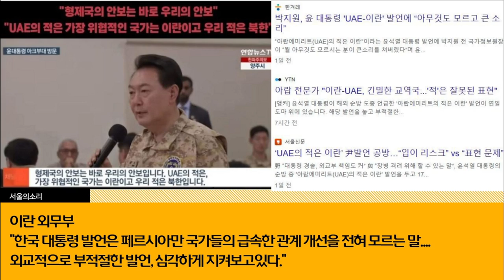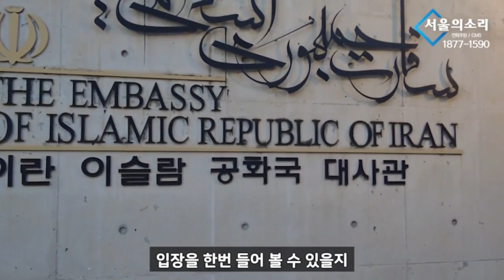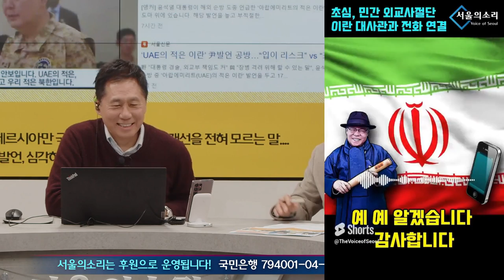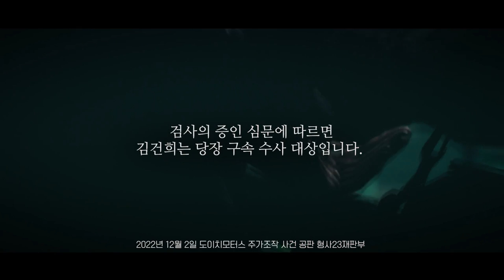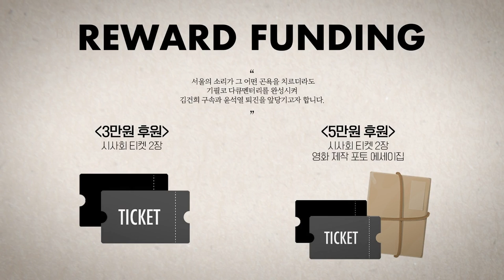윤 대통령 '외교 대참사' 중동 평화 해치는 위험한 발언